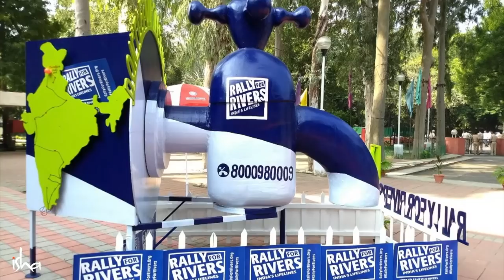Isha Foundation Receives Olive Crown Green Crusader Award for Rally For Rivers | Sadhguru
At the 8th annual IAA Olive Crown Awards, given for creative excellence in communicating sustainability, Isha Foundation was named Green Crusader of the Year. Sadhguru acknowledges the millions of volunteers across the country whose efforts have brought Rally For Rivers to life.